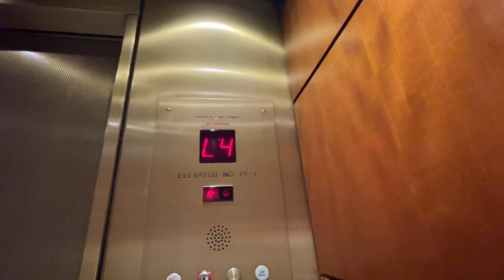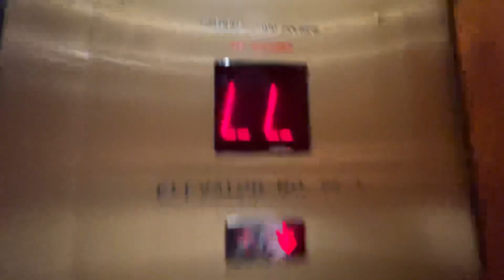Otis Parking Garage Elevators - Aon Center in Chicago (Silent Take)